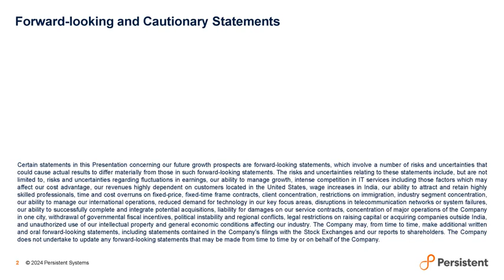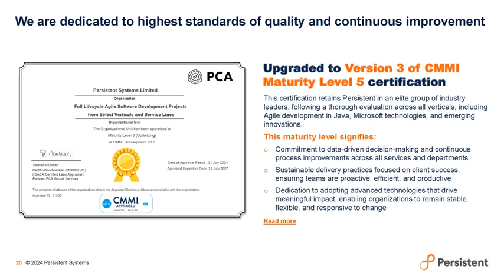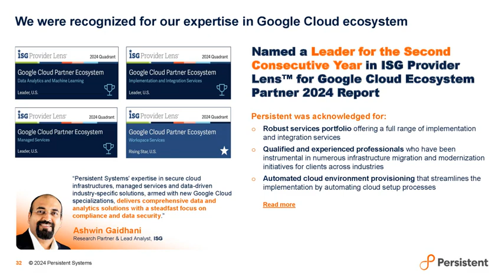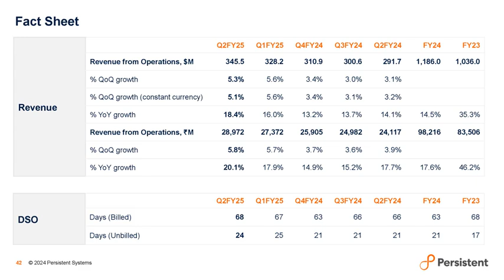PERSISTENT SYSTEMS LTD Investor Presentation Oct 2024